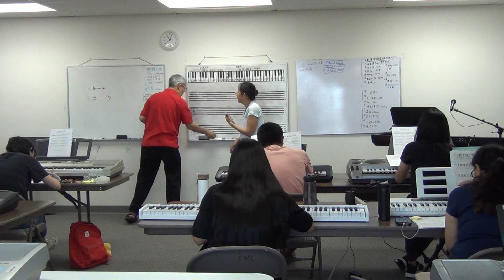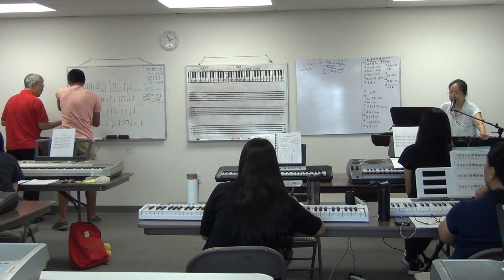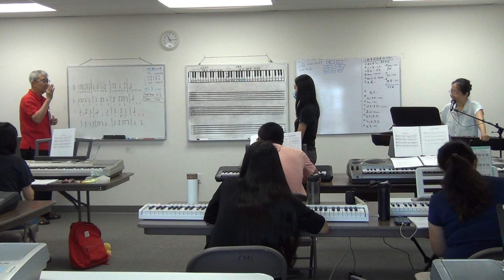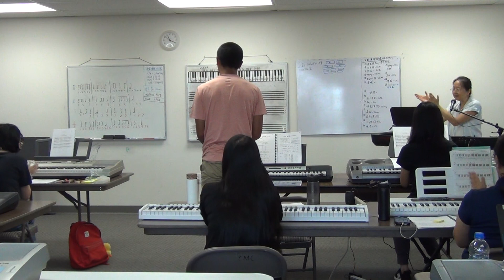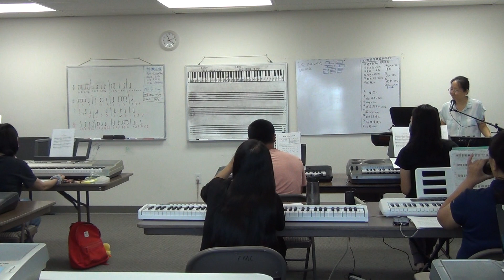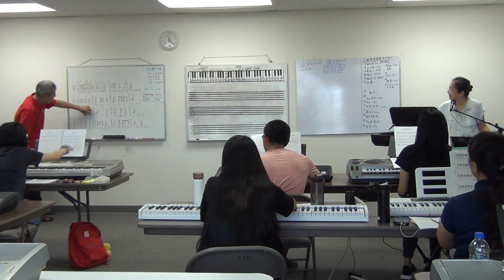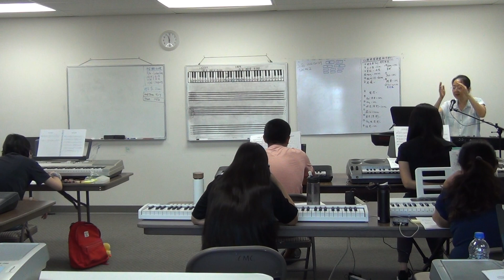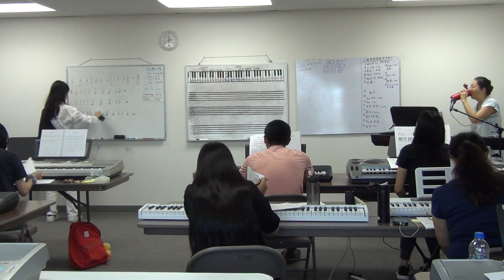海音姐键盘班 第十二期 第四课 part 4